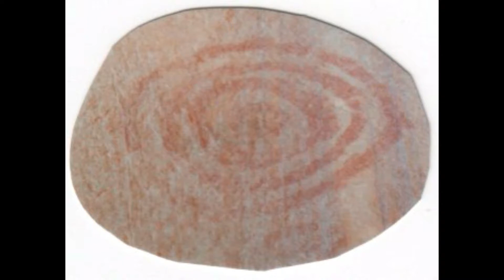Melway Powell Trip 1994